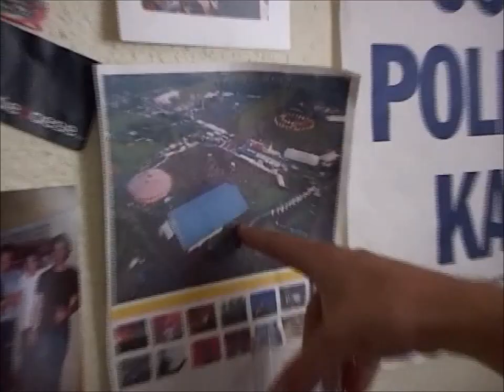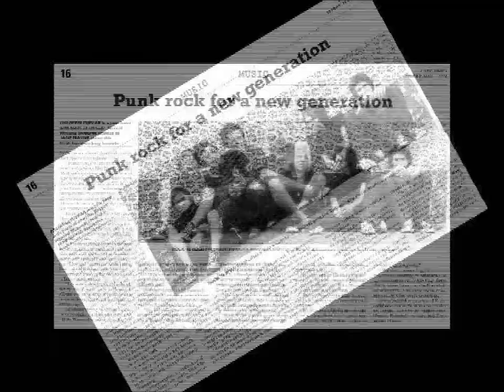Fokofpolisiekar RARE band interview – SPFtv feature (2004)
Fokofpolisiekar in the SPFTV video (2004) featuring South African Skateboarding and Music.

A film by Bubs and Jem Farber.